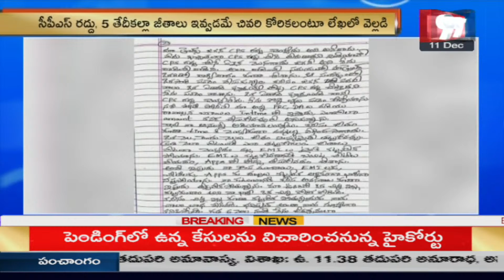ఘనంగా తోట వారి కార్తీక వనసమారాధన వేడుకలు... | Karthika Vanabojanam | 99TV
99TV Telugu LIVE | AP News | Telangana News | 99TV Telugu Live TV Channel